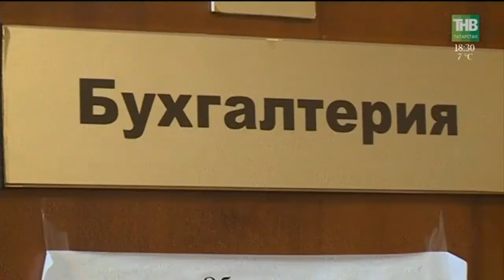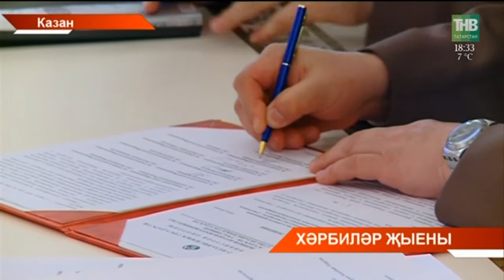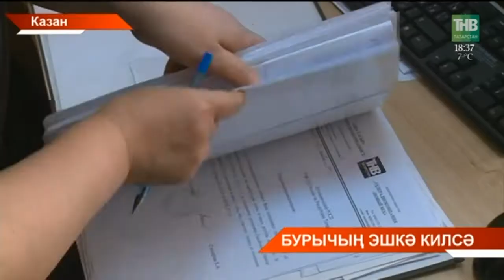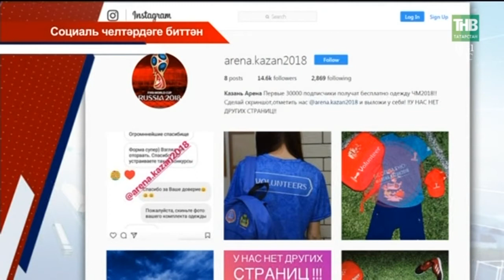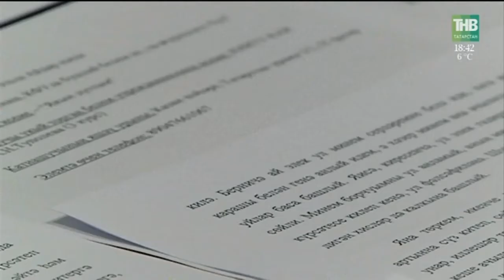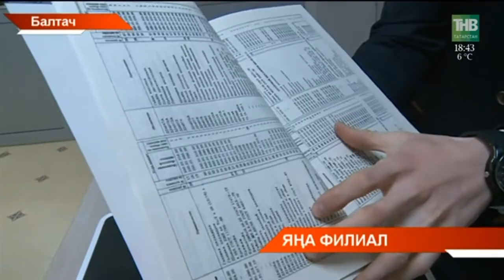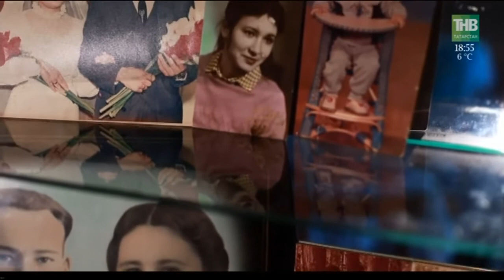Татарстан хәбәрләре 20/04/18 ТНВ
Таяну ноктасы. В эфире: пн, вт, ср, чт - 19:00

7 дней. В эфире: вс - 19:30, 21:30

Координаты:
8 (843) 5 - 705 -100